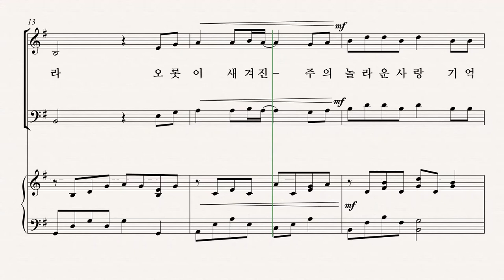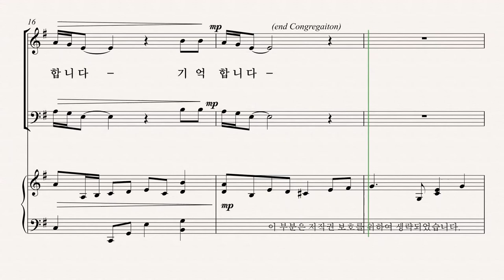[부활절 칸타타] '십자가의 기억' 01.서곡 (Pepper Choplin) - Soprano